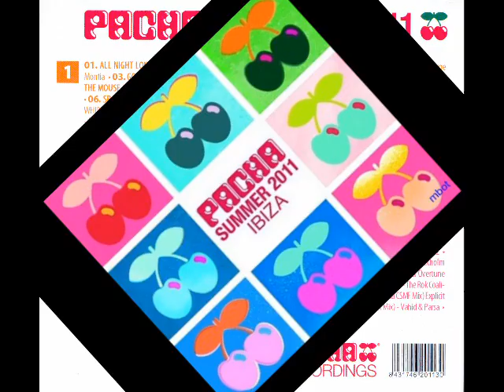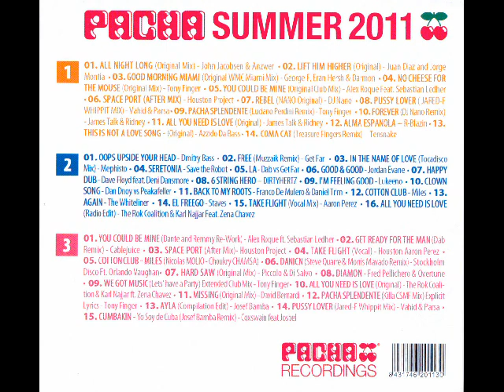Dave Floyd feat. Deni Dansmore - Happy Dub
Out on Pacha Ibiza Summer 2011 triple CD compilation!